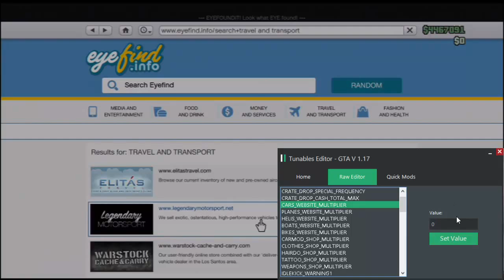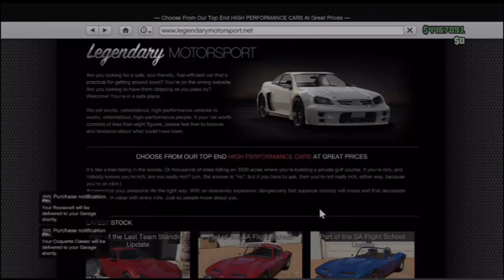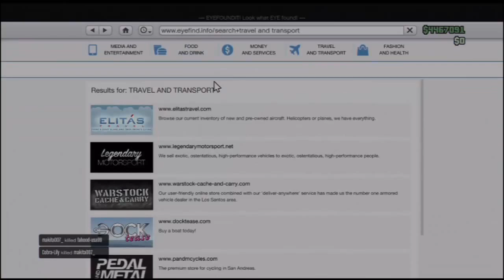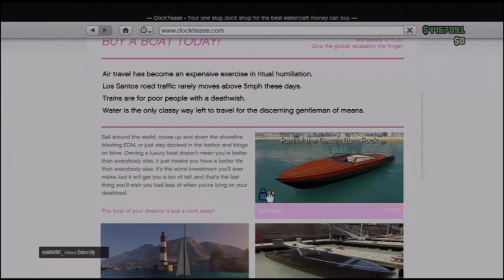Grand Theft Auto V - Tunables Editor 1.17 - PS3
I made this a while back but never made a video showing it off. You can find it in NGU Elite